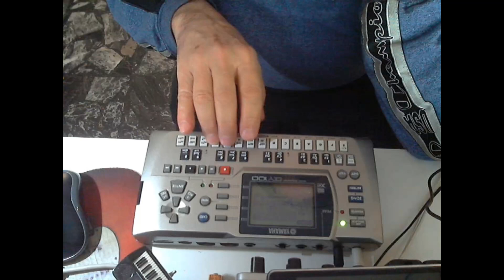Vagabondare per il mondo vers. QY100+Chit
La versione suonata (tune 432Hz)solo col QY100 e con una BT differente dal precedente video a cui ho aggiunto una traccia con la chitarra. Faccio vedere uno spezzone di video, puramente indicativo, di come suono le mie BT. Perdonate il volume un po' basso, ma non avevo voglia di rifare tutto
The version played only with the QY100 and with a BT different from the previous video to which I added a track with the guitar. I show a piece of video, purely indicative, of how I play my BTs.Forgive the low volume, but I didn't want to do it all again